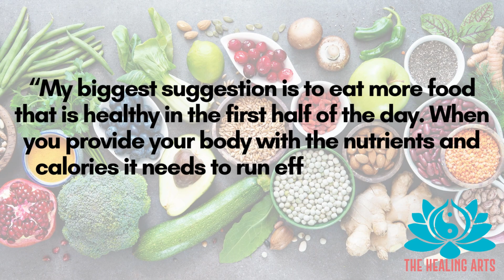Sugar & Immune Response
Oh Sugar!

Did you know that the sweet treats we often indulge in could be impacting our immune system?